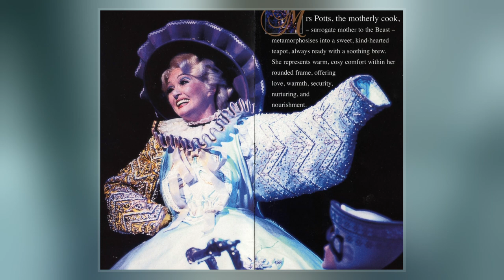Mary Millar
Irene Mary Wetton, better known by her stage name Mary Millar, was an English actress and singer best remembered for her role as the second actress to play Rose in the successful BBC sitcom Keeping Up Appearances between 1991 and 1995.